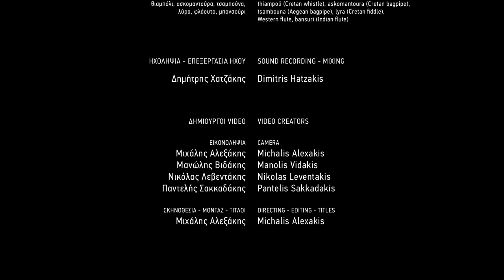Daulute Trio live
Οι Daulute έχουν πλέον διαμορφώσει τον δικό τους μοναδικό ήχο και τρόπο ερμηνείας που ξεχωρίζει στην παλέτα της World Music σκηνής. Εμπνευσμένοι από μελωδίες και ρυθμούς της Κρήτης και του Αιγαίου, εστιάζουν στη μουσική πράξη με αντισυμβατικό χαρακτήρα ώστε η κάθε τους εμφάνιση να αποτελεί μια ξεχωριστή μουσική εμπειρία. Το σχήμα αποτελείται από τρεις μουσικούς οι οποίοι κατάγονται από την Κρήτη. Με αφετηρία την κοινή τους αναζήτηση και αγάπη για την ελληνική παραδοσιακή μουσική, αναπτύσσουν ένα δυναμικό, εναλλακτικό αλλά και σύγχρονο στυλ. Μέσα από αυτοσχεδιασμούς, πειραματισμούς και σολιστική διάθεση παρουσιάζουν μια ξεχωριστή πρόταση για την ερμηνεία της ελληνικής παραδοσιακής μουσικής.

Λίστα Τραγουδιών / Track List:
Κεραμείον (μουσική: Daulute)
Οροπέδιο (διασκευή πηδηχτού χορού από το Οροπέδιο Λασιθίου)
Ο Γεμιτζής (τραγούδι της Λέσβου) -Κύθνος (διασκευή μελωδιών της Κύθνου)
Ποταμός (διασκευή κρητικού συρτού, στίχοι: Γιώργος Σιδερής) - Χίλια κύματα (κρητικό συρτό)
Βυθός  (μουσική: Daulute)
Ο Διγενής (κρητικό ριζίτικο) - Ψηλά βουνά (κρητικό συρτό)
-Κόσμε ψεύτικε
KontyReel (διασκευή ρεθυμνιώτικων κοντυλιών και ιρλανδικού reel)
Απόψε κρύο έπιασε (κρητικό ριζίτικο) - Ποια βρύση θολωμένη (διασκευή κρητικού συρτού)
Στειακές κοντυλιές (διασκευή μελωδιών ανατολικής Κρήτης)
--Στειακός πηδηχτός (διασκευή πηδηχτού χορού ανατολικής Κρήτης)
Ερωτόκριτος (κρητικό τραγούδι, στίχοι: Βιτσέντζος Κορνάρος)
Σούστα (διασκευή ρεθυμνιώτικης σούστας)
Βάρκα μου μπογιατισμένη (τραγούδι Δωδεκανήσων) -Τσαμπουνιστός Νάξου (διασκευή μελωδιών της Νάξου)

Συντελεστές:
Δημήτρης Σιδερής: τραγούδι, λαούτο
Γιάννης Παπατζανής: τραγούδι, νταουλάκι, στάμνα
Γιώργος Ζαχαριουδάκης: θιαμπόλι, ασκομαντούρα, τσαμπούνα, λύρα, φλάουτο, μπανσούρι

Ηχοληψία – Επεξεργασία ήχουQ Δημήτρης Χατζάκης
Εικονοληψία: Μιχάλης Αλεξάκης, Μανώλης Βιδάκης, Νικόλας Λεβεντάκης, Παντελής Σακκαδάκης

Σκηνοθεσία – Μοντάζ – Τίτλοι: Μιχάλης Αλεξάκης

Οργάνωση Παραγωγής: Πολιτιστική Εταιρεία Κρήτης

* Τα γυρίσματα πραγματοποιήθηκαν στην Αίθουσα Συναυλιών του ΠΣΚΗ, τον Σεπτέμβριο του 2020.

Ψηφιακό Φεστιβάλ "Τέχνη Καθ' Οδόν" 2020
Παραγωγή: Δήμος Ηρακλείου -Αντιδημαρχία Πολιτισμού
Αντιδήμαρχος: Αριστέα Τ. Πλεύρη
Πολιτιστική Διαχείριση: Μαριάννα Γιαλύτη
Ψηφιακή Πολιτιστική Διαχείριση: Κωνσταντίνα Χατζάκη
Διοικητική Οργάνωση: Τμήμα Πολιτισμού -  Εύη Μαρτιμιανάκη

“Daulute” have by now shaped their own unique sound and interpretation
way, that is distinguishable in the World Music palette. Inspired by melodies
and rhythms from Crete and the Aegean, they focus on the act of musicmaking  in an unconventional way, so that each of their appearances constitutes a unique musical experience. This band is comprised by three musicians, who hail from Crete. Having their common search and love for Greek traditional music as a starting point, they develop a dynamic, alternative and at the same time modern style. Through improvisation, experimentation and a soloing disposition, they present a unique preposition for the interpretation of Greek traditional music.

Daulute members:
Dimitris Sideris: vocals, laouto (Cretan lute)
Yiannis Papatzanis: vocals, daoulaki (Cretan drum), stamna (ceramic vessel percussion)
George Zacharioudakis: thiampoli (Cretan whistle), askomantoura (Cretan bagpipe), tsambouna (Aegean bagpipe), lyra (Cretan fiddle), Western flute, bansuri (Indian flute)

Sound Engineering – Mixing: Dimitris Chatzakis
Camera: Michalis Alexakis, Manolis Vidakis, Nikolas Leventakis, Pantelis Sakkadakis
Directing – Editing – Titles: Michalis Alexakis
Cultural Organization of Crete

Digital Festival "Street Art Festival"
Production: Municipality of Heraklion - Vice Mayor of Culture
Vice Mayor: Aristea T. Plevri
Cultural Management: Marianna Gialiti
Digital Cultural Management: Konstantina Chatzaki
Administrative Organization: Department of Culture - Evi Martimianaki